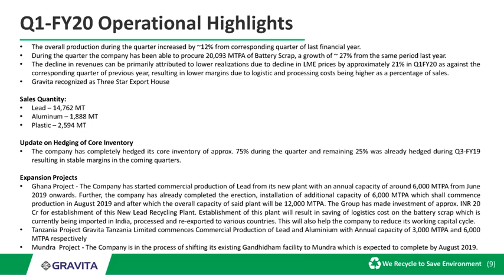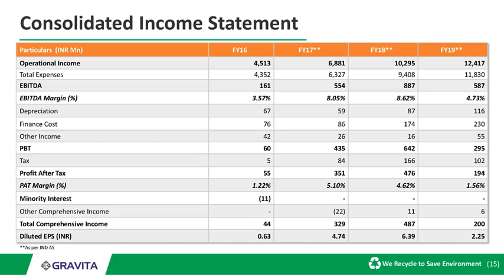GRAVITA INDIA LTD Investor Presentation for June 2019 result